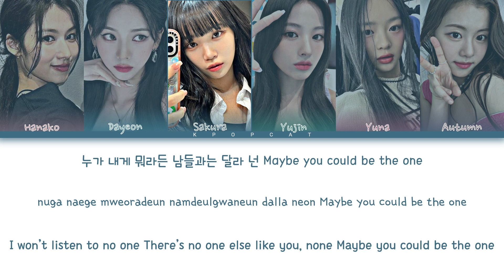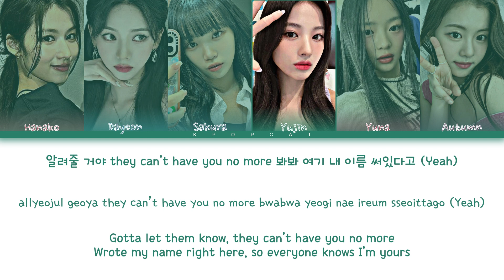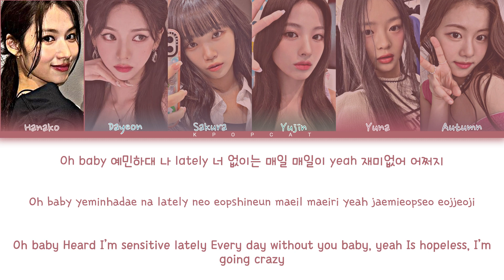OASIS [뉴진스] 'Hype Boy' - 1st Mini Album | No Celestial